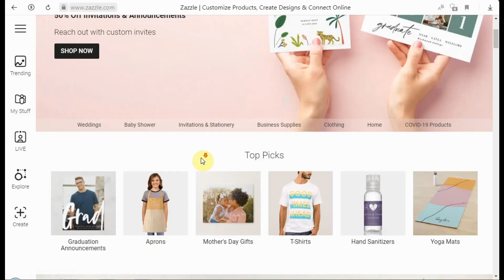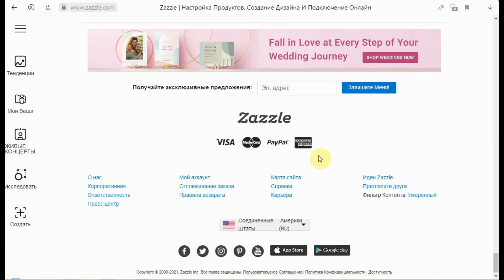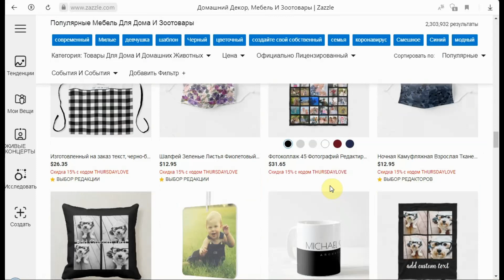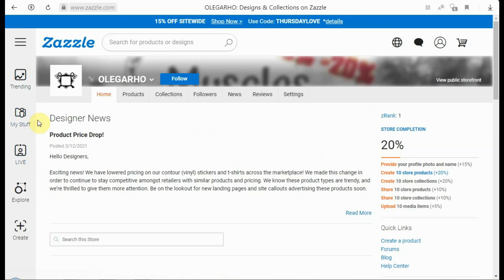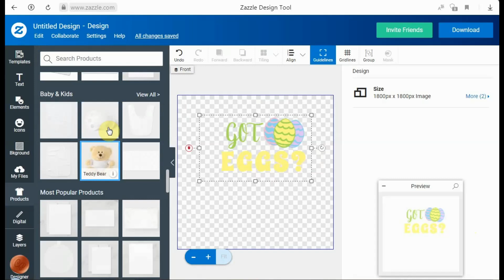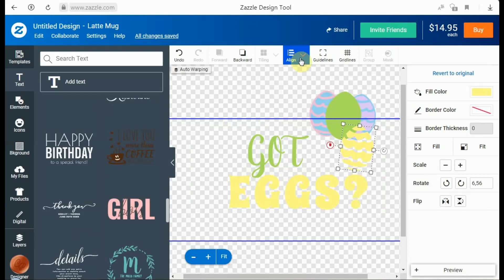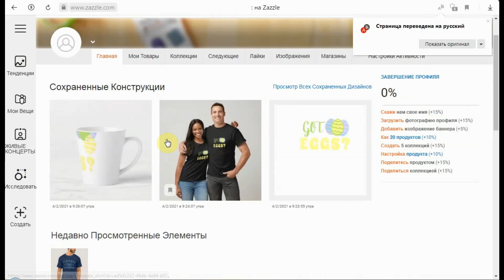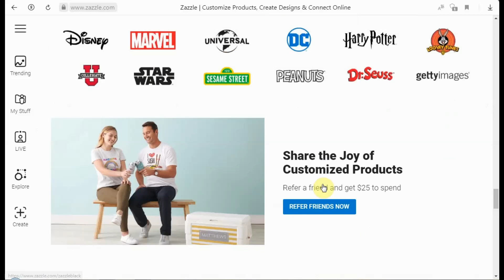Zazzle - Глобальный Онлайн Маркетплейс / Печать по Требованию / Продавайте Дизайны на Товарах💰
✔️ В данном видео разберем как легко продавать на Zazzle. Узнайте, как продавать свое искусство в Интернете, как разместить свое искусство на чем угодно от наклейки на👇👇👇 бампер до футболки и многое другое!
✔️ Если вы ищете креативный вариант продаж, где вы можете продавать на своем собственном сайте, Zazzle-это он!

👉📌 CF Spark Writer (AI Text Generator) для Статей и Создание Книжки

✔️ Creative Fabrica-позволяет вам открыть для себя уникальный и качественный контент.

✔️ Zazzle Marketplace - это платформа, на которой Вы можете сделать свои собственные проекты доступными для продажи другим.
✔️ Вы устанавливаете цены на свои товары и получаете огромные скидки (объем) на основе ежемесячных продаж.
✔️ Вы Найдете Следующие Преимущества, Когда Выберете Zazzle В Качестве Сайта Для Печати По Запросу:
✔️ Тонны продуктов, чтобы украсить ваши произведения искусства и продать
✔️ Впечатляющий трафик на сайте
✔️ Вы можете выбрать, сколько вы зарабатываете на продажах
✔️ Предлагает полезные рекомендации на этом пути
✔️ Берет на себя производственные, полиграфические и транспортные обязанности
✔️ Сайт очень популярен и имеет около 30 миллионов посетителей каждый месяц.В Zazzle вы можете создать более 1300 предметов.

✔️ Это будет хорошим выбором для людей, которые хотят заниматься дропшиппингом и зарабатывать деньги в Интернете.

✔️ Если вы не хотите ждать, пока в аккаунте наберется нужная для вывода сумма, можно запросить ее и раньше, однако за вывод придется заплатить 2.5 фунта.
✔️ В аккаунте можно поменять валюту вывода, но только после того, как состоится первая выплата.

✔️ В Zazzle вы можете создать более 1300 предметов, а затем дополнительно настроить их, чтобы сделать их. Можно выбрать искусство художника или создать что-то самостоятельно.
✔️ Сайт очень популярен и имеет около 30 миллионов посетителей каждый месяц.
✔️ Что можно напечатать в Zazzle: футболки, пуговицы, сумки, приглашения, кружки, наклейки, визитные карточки, детская одежда, и многое другое.

✔️ Основные моменты:
Множество товаров для художников, чтобы продавать искусство, и потребителей, чтобы покупать
Высокий трафик
Выберите свой роялти
Учебники и советы от Zazzle по улучшению вашего продукта

✔️ Zazzle занимается производством, обработкой платежей, доставкой, возвратом и обслуживанием клиентов, чтобы вы могли сосредоточиться на создании и продаже своих продуктов
✔️ Гонорар - это программа Zazzle, которая позволяет вам устанавливать свою собственную прибыль.
✔️ Продвижение и отчеты - Zazzle предлагает полезные рекламные инструменты, а также полезные отчеты о отслеживании.

✔️ В разделе "Tax Information" нужно указать страну, резидентом которой вы являетесь, а также скачать налоговую форму для заполнения (по ссылке ("Download W-8 BEN Form...").

✔️ Book Bird
👉 +120 премиальных шаблонов интерьера KDP - бесчисленное количество высокодоходных ниш и тем:

👉 Отказ от Ответственности:
Это видео предназначено для образовательных целей. Нет никакой гарантии, что вы заработаете деньги, используя методы, описанные в этом видео. Ваш успех в получении результатов, заявленных в этом видео, потребует целеустремленности и упорного труда.